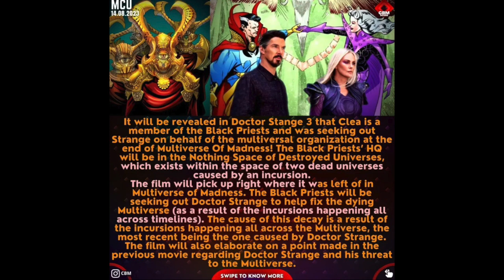DOCTOR STRANGE HAS TO FIX THE MULTIVERSE? Crazy MCU Rumors!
🔮 Unveiling Marvel's Mystical Secrets: Doctor Strange 3 Rumors! 🔮

Prepare to dive into the mystical depths of the Marvel Cinematic Universe as rumors swirl around 'Doctor Strange in the Multiverse of Madness.' Join us as we explore the whispers and speculations surrounding this highly anticipated sequel. 🌌

🌟 Will we witness the return of iconic characters from past Marvel films? 🕰️
🌟 Could there be surprise cameos from alternate realities? 👥
🌟 What mind-bending twists are in store for the Sorcerer Supreme? 🌀

Buckle up for a journey of speculation and excitement as we dissect the latest hints and clues from interviews, leaks, and fan theories. ✨"

Remember, this description is purely fictional and for illustrative purposes. Actual YouTube descriptions about rumors might vary in content and tone. If you're looking for real information, keep an eye on reputable sources for updates on "Doctor Strange in the Multiverse of Madness" rumors.